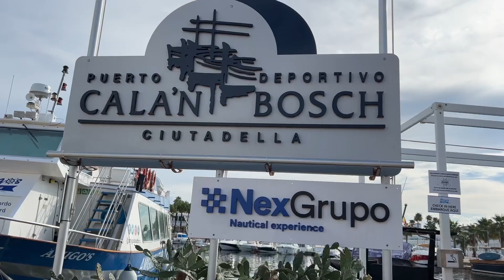Marinda Gardens Menorca to Cala’n Bosch Harbour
Oldfrostig takes a walk from Marinda Gardens Hotel to the beautiful harbour at Cala ñ Bosch in Menorca, Spain. As you can see from the wet walkways it was a rainy morning but the sun soon burnt through the clouds allowing Oldfrostig to enjoy that Mediterranean sun.